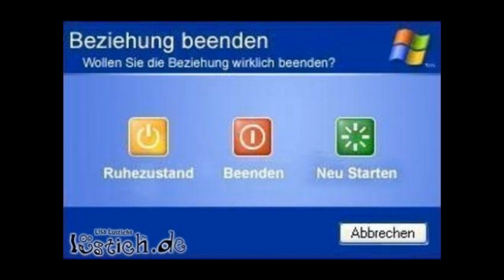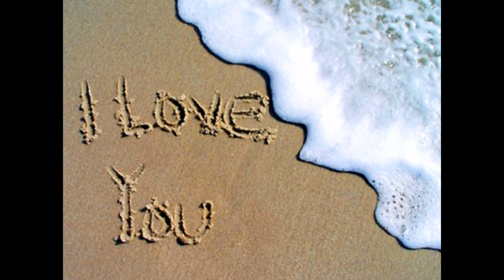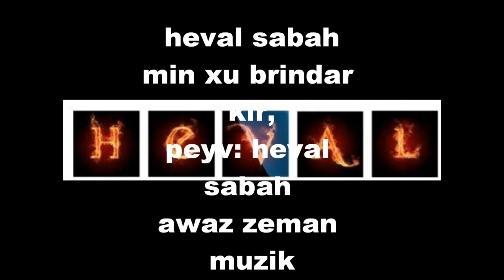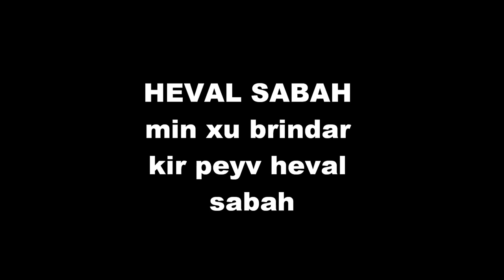HEVAL SABAH min xu Brindar kir 2012 kurdish musice clipe kürtce muziok 2012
Heval sabah. min xu brindar kir, peyv heval s. awaz zeman muzik. stranek dil es u xemgin liser ku mirov xeletiyeke di evina xu da biket u pesman bit u edi fayde wi nehete kirin, diyari bu hemi evindaran ,,HeVaL SaBaH Hizren Dijwar Kurdish Muzik kürtce muzik kurdish clip song.klipen kurdi 2010,evindari, civaki. liser kesen gelek problem hein u hizir b$eve nehelin bnvin u xewin bela xu jeve neken, vin tv zagroz tv,To Nimuney-Arjin-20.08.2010 To NImuney gelan gaylan geylanFuad Golneseb 2009 Ahengi Dil - Peshraw selam Narin Feqe Halder Bilind Ibrahim Zyad esed heval ibrahim blnd abdulla muhemad aziz dwaroj muhemad aziz dwaroj faraidon hawleri zakaria zyad esed nuri garmyani sarkawt qurbani bestun kurdistani rostam sabir Loka fariqi Nuri Garmyani Nury Garmyani nuri garmyani Fatah sawzawari and Nuri garmyani Hemen Hussein hemin husen hemn mukriany - Hiwa Sabah - hassan Sahrif - Karwan Sherwani- Rostam Sabir - Rojin - Muhssin - hardi salah hardy saleh herdi selah harde seleh Aziz Waise Awadan Juanro - Aziz Waisi - Aziz Waisy - Aziz Waysi Aziz Waesi hassan zirak hesen zerak hessan zeerak hasan zyrak tayar tofiq mamle ali mardan hasan garmiany ajdar wahbi ejdar ejder wahbe ajdar wahbi - blend abdulla blind blind - bilind ibrahim blend - ciwan haco Best funny fun happy gorani kurdish music sharewani inzibat Karwan Sharewani new 2008 Karwan Xabati - Haval Jala l- Munafse Kurdish Song Haval Ibrahim Hevel Ibrahim Heval Ibrahim Were Qurban - ABDULQUHAR abull qahar abul qaher zaxoy - baxtyar salh baxtyar salah baxtiar saleh zhelya jalla jala jale zhelya kashkol halparke hardi baxan chopy leila kany Abasi Kamandi slemany. Paiman Omar - Halder Baxtiyar Saleh Aziz Sharuxi Ata Qaradaxi Aso Koyi koiy ardalan bakir bakr Aziz Salam aras araz Adel Hawrami Adil Aziz Aziz Ways arab osman tanya arab arab usman abas mohamed Abas Kamandi Bahjat Yahiya Darbaz Diyari Qaradaxi diary qaradaxi dyari Dler Garmiyani Dlxosh Dana 3abdul Jabar abdull Jebar dashti xalid Farhad Sangawi Fuad Maulani Govand Kawani Hassan Xafwr Husen Sharif hassan sharif hesan Hama Jaza Hassan Garmiyani Hamay nergz Hssen Ali Hevi Hevy Ibrahim Qadri Ibrahim Xayat ismail ibrahim Kamal Ali Kamaran Salh kani Karim Kaban Karwan Xabati & Dler Karwan Sharawani Marzia Fariqi Midiya Hussen Midya Husen Mydia Hussen media Mazhari Xalqi Muhamad Rauf Karuki Muhsin Abdulla Mariwan Safadin Morad Kaveh Nadia nadya niyan nian Nwri Garmiyani Narin Faqe nali grup Nariman neriman naryman Omar Dzayi Qadr Asaad kader asaad Qadir Dilan Qadir Kaban Qadir Mardan Rafiq Chalak Rashol Roj Karim Soran Safir Shamal Saiyb Saib Sayb Shahen Talabani Sherko Talib Sami Yusuf Saman Omar Tofiq Ali Tayar Tofiq Tipi Baban Xawnek Xwdadat Ali Zakaria Abdulla Zahir Omar Zhala jalla dilan Ali dilxosh Ata Eta Qaradaxi Goran Inzibat jale kameran salh Kamal Muhamed Mikael mikail Merziye Feriqi Natalia Naze Azizi Reshid Feyzi Nejad Rostam Sabir Sarkawt Said Sarkaut Saiyd Sarkawt Qurbani Xala Sewa Sarbaz Snajawi Bawaji Koya Xalid Rashid Reshid Zana Jabali Zirek Ziyad Esed Alan Omar Amir Hessen Adil Hewrami Sherzad ziad asaad ayad husse the boys were bCharlie bit my finger - again ! eing fun and they provided something really very funny. azad xatar new. gefangnis. xelo u celo 2011. xelu u celu . 50 50. shakira new waka waka. eminem, bushido,azad, xatar in gäfangnis,pesmerge, kurdistan. gerilla, krig, baran, derdli parcelar. zilan bese, diyar, rebah temer, dijle tv. denge tv. mmc, roj tv. korek tv. mtv. viva tv. bulgari
Category:
Music
Standard YouTube License en dertli sarkilar turkular muzik. floklori geleri aci dunya hozan sir helbest azadi gerilla pesmerge kurdistan